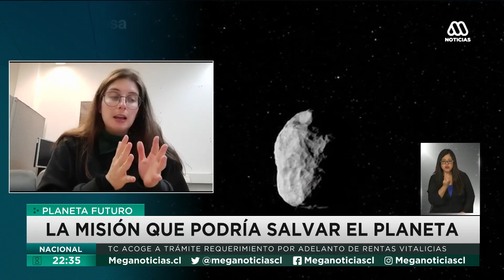Bernardita Ried comenta Dart Mission en Planeta Futuro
La divulgadora científica Bernardida Ried, Licenciada en Física, Astronomía y Magíster en Física de la UdeChile, comenta sobre el proyecto Dart Mission en Plantea Futuro de Meganoticias